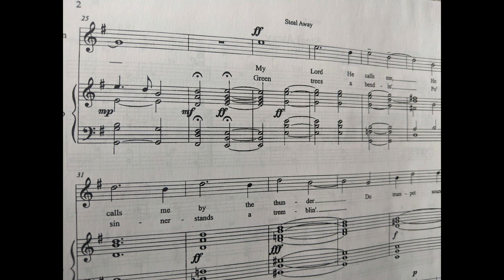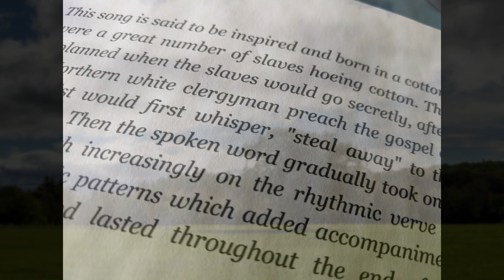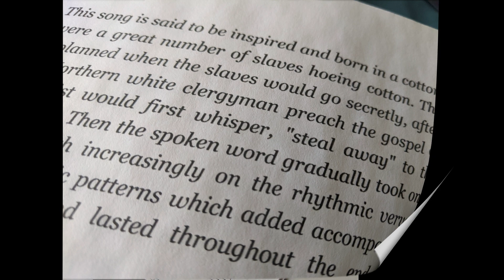Steal Away (Portrayed and Interpreted in the words of Roland Hayes) Jackson Caesar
Original text: A classic American Negro Spiritual, Steal Away was composed by Wallace Willis, a slave, sometime before 1862.

Alexander Reid, a minister, heard Willis singing it, transcribed the words and melody, and sent the music to the Jubilee Singers of Fisk University in Nashville, Tennessee.

According to Roland Hayes: This song is said to be inspired by and born in a cotton field where there were a great number of slaves hoeing cotton.  Plantation owners were reluctant to allow their slaves to attend camp meetings.  They were afraid the missionaries would instruct them in the heresy of freedom.  But the Negroes were determined to hear and would go secretly at night to sit at the feet of Christian teachers…

The leader who always planned when the slaves would go secretly, after nightfall, to hear a Northern white clergyman preach the gospel of salvation through Christ would first whisper, "steal away" to the slave next in line to him. Then the spoken word gradually took on a melody which surged forth increasingly on the rhythmic verve of spirit-filled African idiomatic patterns which added accompaniment background to the song and lasted throughout the end of the workday.

My great-grandfather would continue to improvise musical signals with lyrics like: “Green trees a-bendin, poor sinner stands a-tremblin, a trumpet sounds within-a my soul, I ain’t got long to stay here.”  He became an overseer and counseled the other slaves in order to prepare them against the day when God should give them their freedom.  In secret appointed meetings he would whisper to his neighbor “Steal Away,” and eventually it was set to music and a new spiritual was born.

Resources:

My Favorite Spirituals Songbook
Angel Mo’ (Autobiography) book.